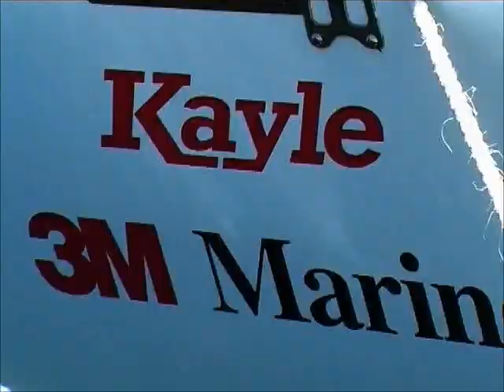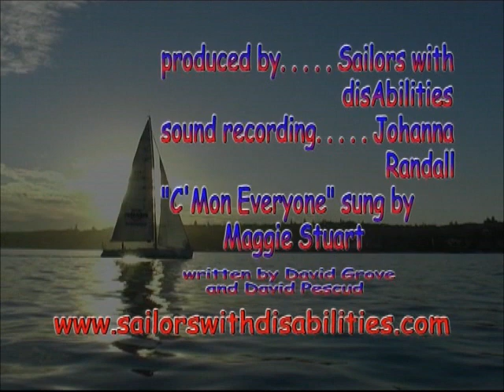Get On With It - 2007 Promotional Video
Sailors with disABILITIES Australia, engaging in disabled and disadvantage youth programs, and participating in yacht races with disabled and able-bodied crews in Australia.

Get On With It - 2007 Promotional video which details the projects and aims of the Sailors with Disabilities charitable organisation.